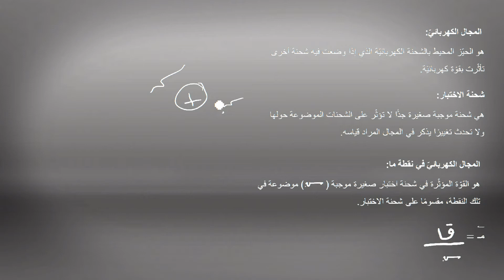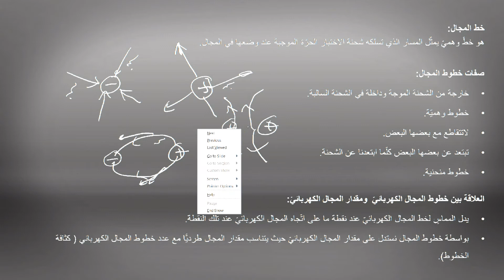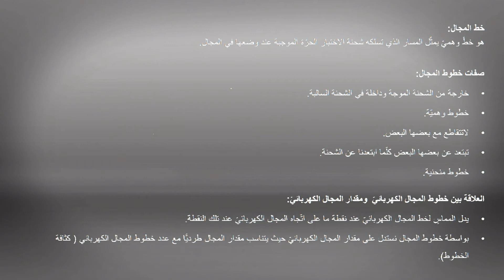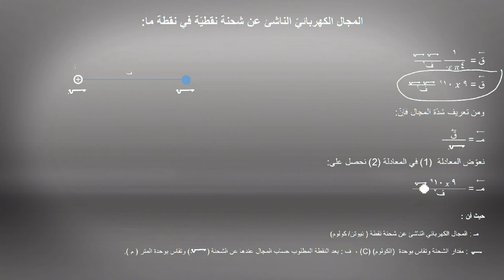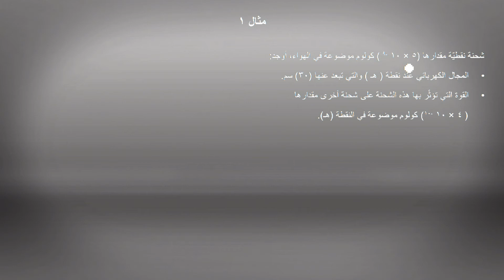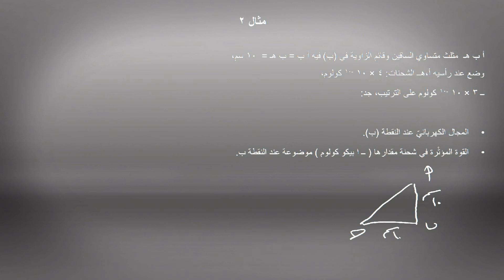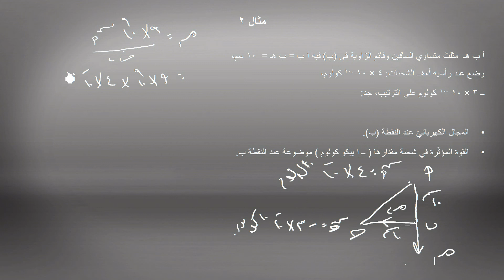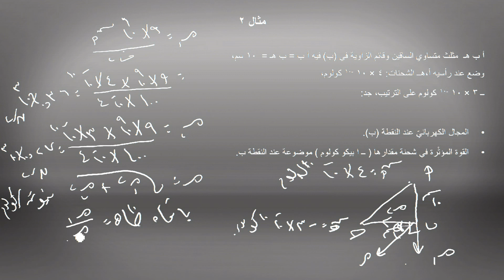الفيزياء للمرحلة الثانوية - المجال الكهربائي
ماذا يحدث عندما توضع الشحنة الكهربائية في أي حيز؟ ماذا يحدث بين الشحنات المختلفة عند الالتقاء؟ ما هو تعريف المجال الكهربائي؟ لماذا يتولد؟ كيف نقيس شدة المجال الكهربائي؟ ما سبب صغر حجم شحنة الاختبار؟ كيف نحدد اتجاه المجال الكهربائي؟ ما هو خط المجال الكهربائي؟ ما هي نقطة التعادل؟ ما هي مواصفات خطوط المجال الكهربائي؟ لماذا لا تتقاطع خطوط المجال؟ ما هي العلاقة بين عدد خطوط المجال و قوة المجال؟ تعرف على مثال لحساب المجال الكهربائي؟
هذا الفيديو هو جزء من مساق "الفيزياء للمرحلة الثانوية"المتاح مجاناً على منصة إدراك، للتسجيل في المساق: